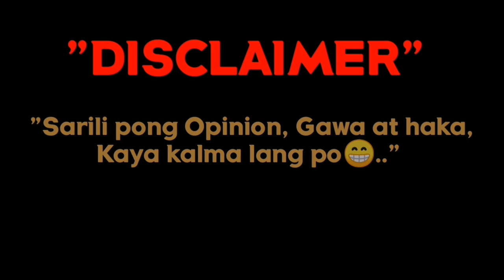GANITO DIN BA HELMET MO?